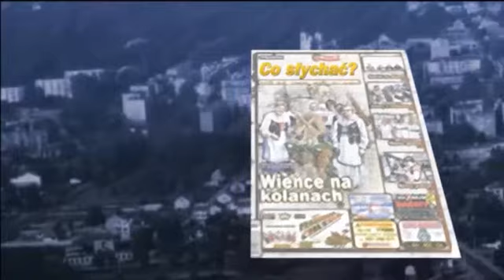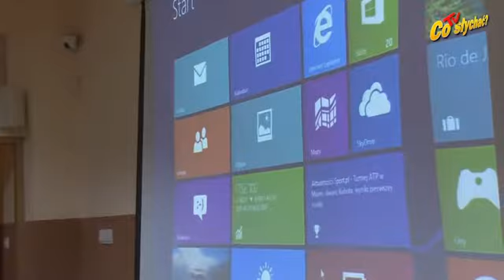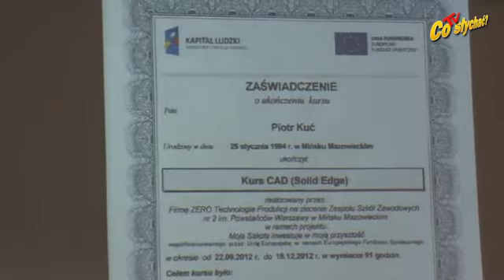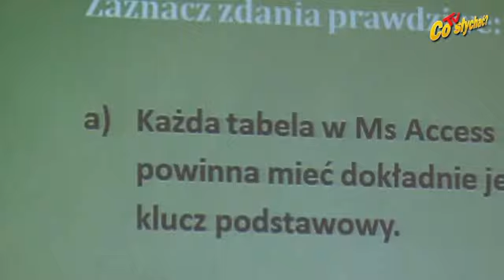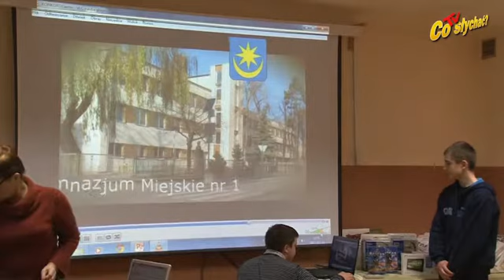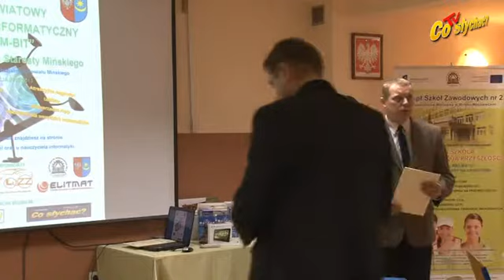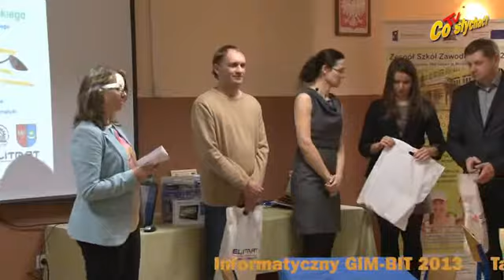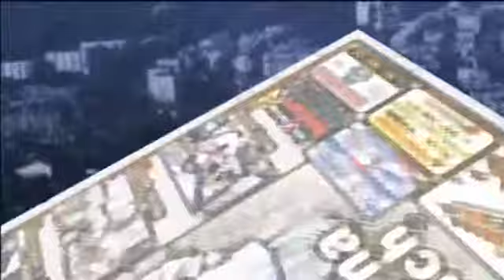Informatyczny GIM-BIT 2013 - Tablety za wiedze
W piątek 22 marca Mechanik znowu świętował. Już tradycyjnie po dniu liczby ח nadszedł czas podsumowania już czwartego konkursu informatycznego Gim-bit o zasięgu powiatowym. Te wirtualne zmagania organizują nauczycielki przedmiotów informatycznych - Katarzyna Kupidura- Ostrowska i Annę Dąbrowską, kierując uwagę na uczniów szkół gimnazjalnych powiatu. Nie bezcelowo, bo w tym roku do konkursu zgłosiło się 37 drużyn z 17 gimnazjów Tablety.